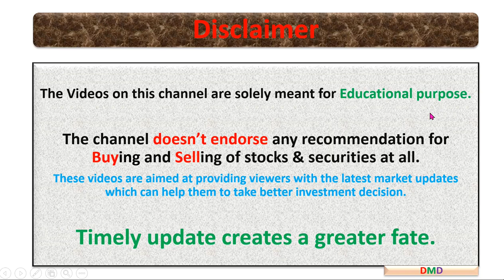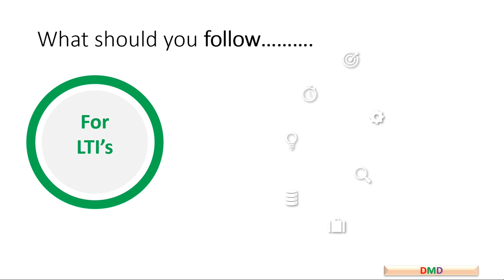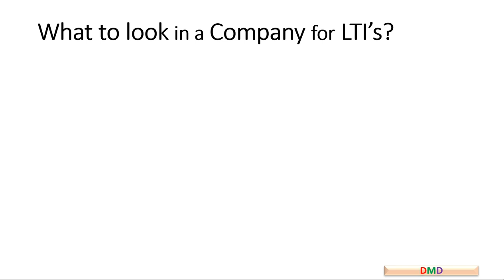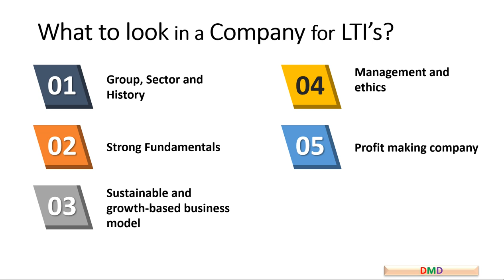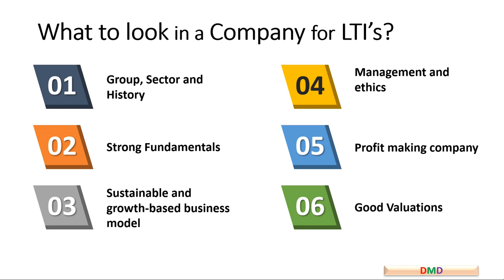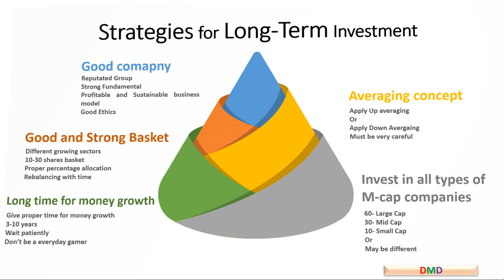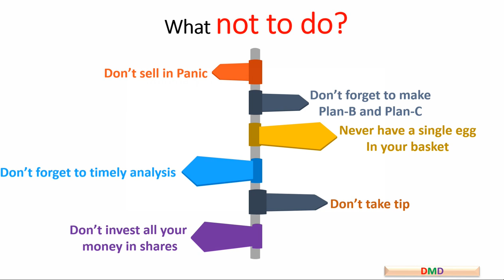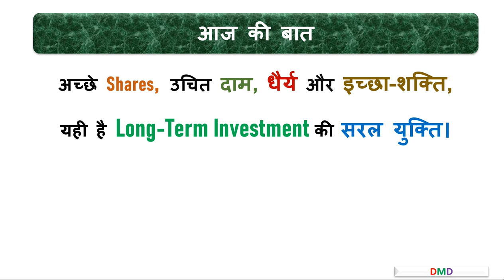For Long Term Investors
What to look at a company?

आज की बात

Be Safe.
Learn the different methods of Penny Share, then only invest in penny share.
Happy Investing.

Talk to me via Whatsapp for more details on high performing and well-diversified smallcase